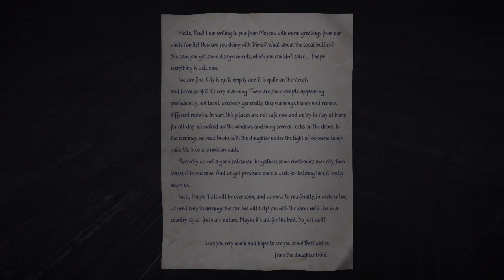WE ARE NOT ALONE! | 35mm #5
We finally open the Terminal's gates... and we find people! Live, breathing people! I hope they are nice because if not... I'm leaving Trevor and I'm getting out of there!